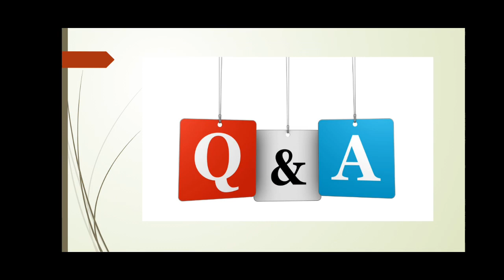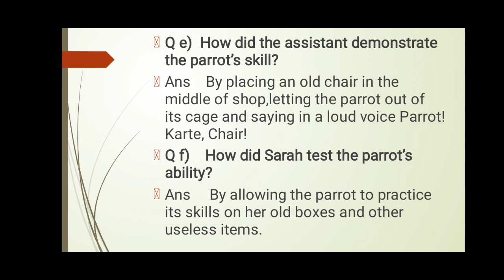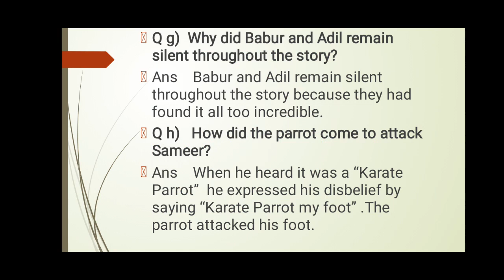Eng unit 9 Q e,f,g,h